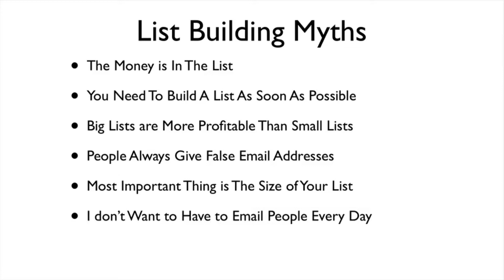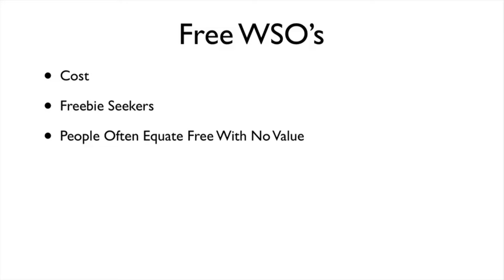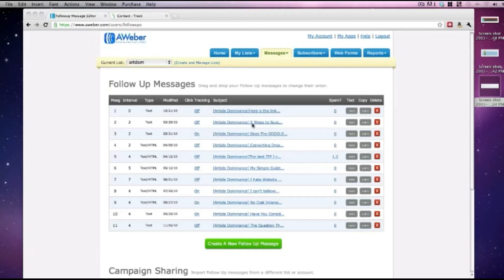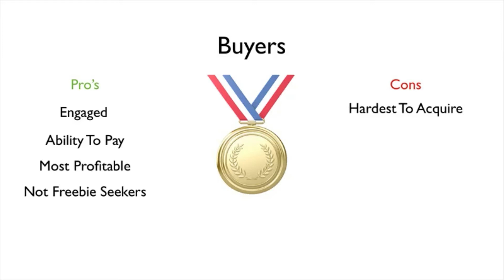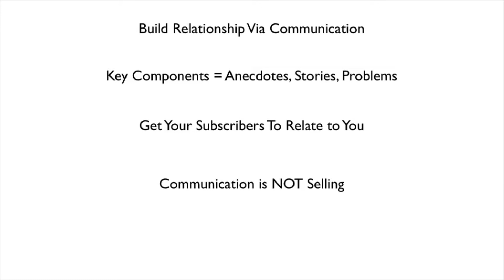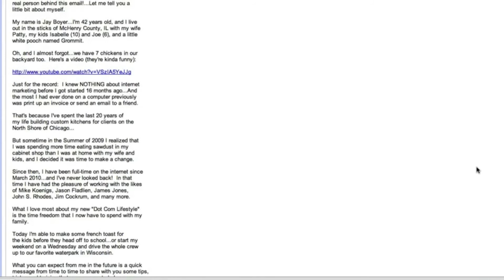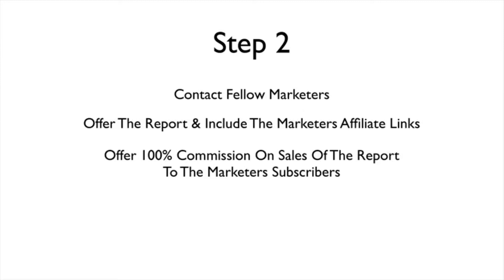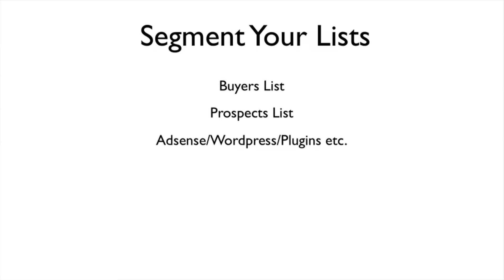Full Course - List Building Debunked